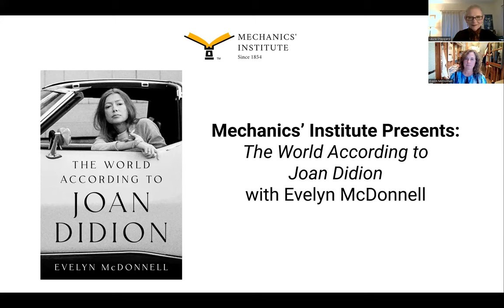The World According to Joan Didion with author Evelyn McDonnell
Watch Evelyn McDonnell in conversation with Director of Events Laura Sheppard on her new book, The World According to Joan Didion.

McDonnell, acclaimed journalist, essayist, critic, and university professor, provides an intimate exploration of the life, craft, and legacy of one of the most respected and significant writers of our time. Follow along with McDonnell as she talks to those who knew Didion and were inspired by her. Travel to the places Didion lived and documented, dig through archives, and dive deep into her writing. This book is a meditation on the people, settings, and objects that propelled Didion’s prose and an invitation to journalists, storytellers, and all life adventurers to “throw themselves into the convulsions of the world,” as Didion once said.